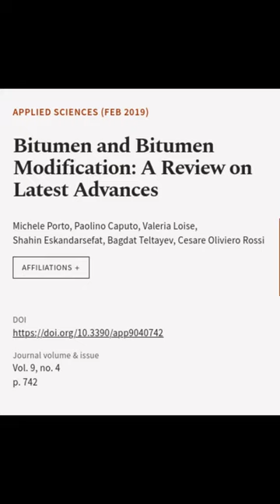Bitumen and Bitumen Modification: A Review on Latest Advances | RTCL.TV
### Keywords ###

### Article Attribution ###
Title: Bitumen and Bitumen Modification: A Review on Latest Advances
Authors: Michele Porto, Paolino Caputo, Valeria Loise, Shahin Eskandarsefat, Bagdat Teltayev ,and Cesare Oliviero Rossi

### Video Timestamps ###
0:00:00 - Summary
0:00:49 - Title
0:00:56 - End